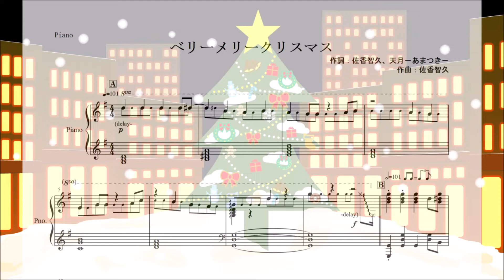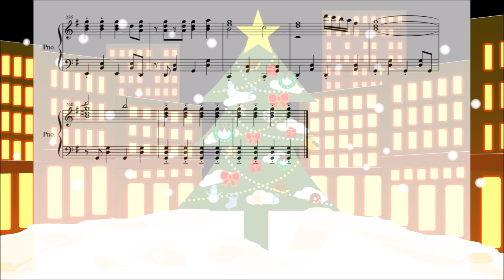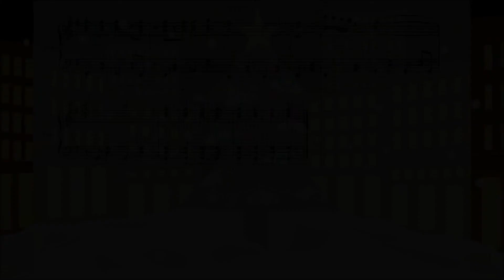【ピアノ 楽譜】『ベリーメリークリスマス』“天月-あまつき-”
天月さんのクリスマススペシャルボックス発売に合わせて投稿させていただきました！！

2015年投稿の天月さんの楽曲『ベリーメリークリスマス』を採譜しました！
前々から作りたいと思ってて念願のピアノアレンジです✨✨
少し早いけど皆さんメリークリスマス🎄

楽譜(¥340)
Piascore⇒
mucome⇒
準備中
ココロはミュージシャン⇒

間違い等ありましたらコメントください！
ｰｰｰｰｰｰｰｰｰｰｰｰｰｰｰｰｰｰｰｰｰｰｰｰｰｰｰｰｰｰｰｰｰｰｰｰｰｰｰｰｰｰ
よろしければお気に入り、ブックマーク等お願いします！

楽譜販売サイトｰｰｰｰｰｰｰｰｰｰｰｰｰｰｰｰｰｰｰｰｰｰｰｰｰｰｰｰｰｰｰｰ
Piascore（クレジットカード決済）⇒
ココロはミュージシャン（クレジットカード、銀行振込、(1000円以上まとめての支払いで)コンビニ決済）⇒
mucome⇒
サイト改装中
ｰｰｰｰｰｰｰｰｰｰｰｰｰｰｰｰｰｰｰｰｰｰｰｰｰｰｰｰｰｰｰｰｰｰｰｰｰｰｰｰｰｰ
twitter（最新曲のサビだけ採譜したのとか投稿してます！）